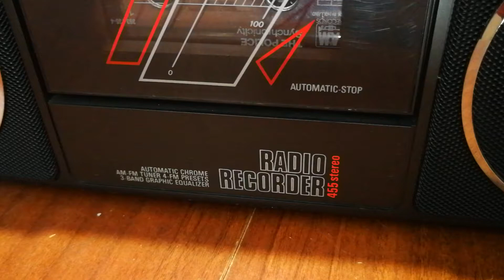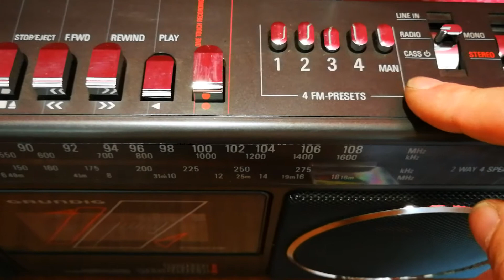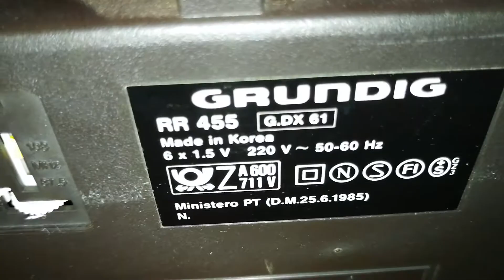-sold- GRUNDIG RR455 DrX